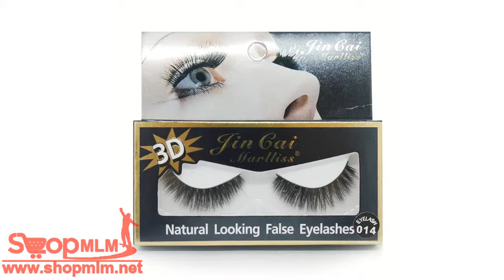ขนตาปลอม Lin Cai Marlliss 3D 1คู่ Eyelash 014 131